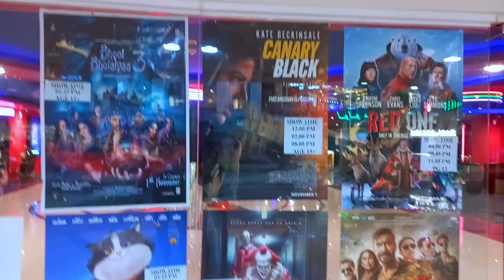Exploring Markaz Al Bahja | Oldest Shopping Mall in Oman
Markaz Al Bahja, Muscat, Oman

Markaz Al Bahja is a popular shopping and entertainment destination in Muscat, Oman. Located in Al Mawaleh, near the Sultan Qaboos Highway.

The Mall opened on 18 November 2002. Mall is spread over 34,000 sqm. A lot of global and well-known local brands can be found here all under a single roof, which makes for an unforgettable shopping experience for the serious as well as the fun shopper. Major stores include Lulu hypermarket, Matalan & Red Tag. The mall’s integrated leisure and entertainment offer includes 2 screens Al Bahja Cinema.